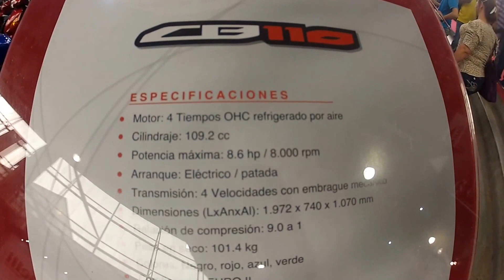Honda CB110 2014, Precio, Ficha Tecnica, Colombia HD 1080p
CB110  $3,550,000

Carenaje
Su espectacular diseño de corte aerodinámico se impone en las calles.Motor
Motor
Motor 4 tiempos con 3 sistemas de control de emisiones y certificación Euro II de alto desempeño gracias el excelente balance de su transmisión con el torque del motorRines
Rines
Sus modernos rines negros de aleación le aportan más estilo a su imponente diseño.Tanque/alerones
Tanque/alerones
Su robusto tanque, provisto de alerones aerodinámicos imprimen gran presencia y personalidad.Stop Deportivo
Stop Deportivo
Su imponente Stop deportivo resalta su innovador diseño.Exhosto
Exhosto
Exhosto dotado de convertidor catalitico de gases, que mezclado con su excelente diseño contribuye con el cuidado del medio ambiente.

Especificaciones técnicas
TIPO DE MOTOR     4 TIEMPOS (OHC) REFRIGERADO POR AIRE
POTENCIA MÁXIMA 8,6HP/8000 RPM
TORQUE MÁXIMO   9.0HP/6000 RPM
TIPO DE ARRANQUE ELÉCTRICO Y DE PEDAL
FRENO DELANTERO TAMBOR
FRENO TRASERO TAMBOR CON ZAPATA
PESO EN SECO 102 KG
RELACIÓN DE COMPRESIÓN 9:0:1
RUEDA DELANTERA 70/100 - 17
RUEDA TRASERA 80/100 - 17
TIPO DE SUSPENSIÓN DELANTERA   HORQUILLA TELESCÓPICA
TIPO DE SUSPENSIÓN TRASERA BRAZO OSCILANTE
TIPO DE TRANSMISIÓN 4 VELOCIDADES EMBRAGUE MECÁNICO
DIMENSIONES (LARGO X ANCHO X ALTO) 1972X742X1075 MM
COLORES NEGRO STAR, ROJO SIENA, AZUL FIJI Y VERDE CANDY
CERTIFICACION EURO II

Feria de las 2 ruedas realizada en la ciudad de medellin, el pasado mes de mayo de 2014. Video formato Hd 1080p, Centro de convenciones medellin, lo ultimo en motocicletas y accesorios.

Recuerda dejar tus comentarios, un saludo.